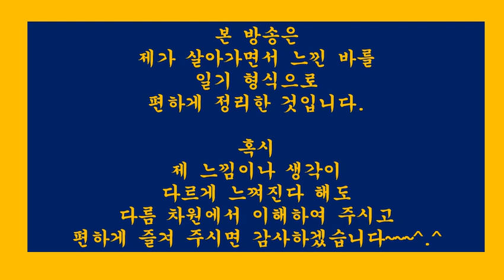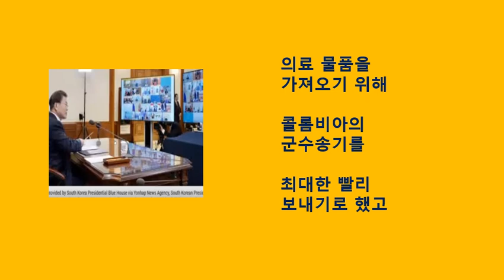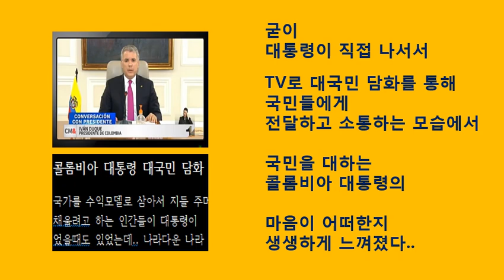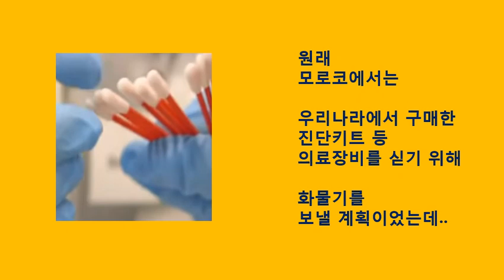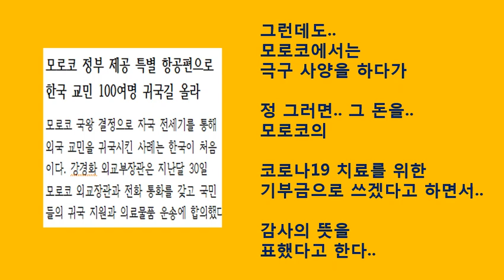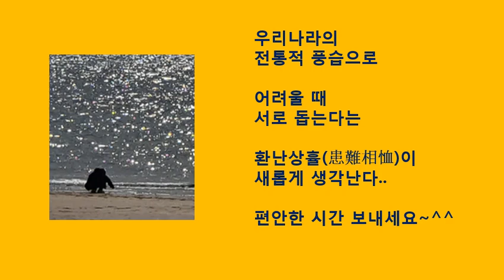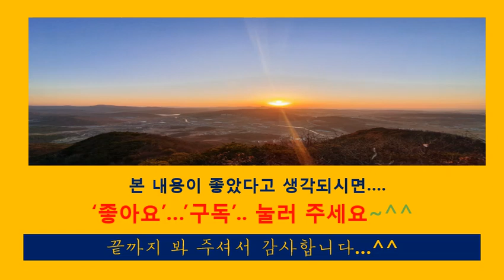[힐링124]미담.국격이상승하는일들.콜롬비아대통령대국민담화.모로코국왕특별전용기제공등(일기.일상생활.신변잡기.수필.산문.산책.여행.사진.반려동물.애완동물)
[힐링122]아프리카의옥수수추장김순권박사vs씨없는수박우장춘박사
[힐링119]일본언론이반응했다.수출용진단키트명칭독도로하자는청원에대하여
[힐링118]7광구,34년만에재개발움직임중국이개입하려는이유.지금국민청원운동중
[힐링117]영국vs한국지하철같은시점모습비교로외국인이본한국인의현시국대처능력,의식수준재확인
[힐링114]아프리카등10개국,한국에치마를잘라만든마스크4000개보내왔다.“한국에보답하고싶다”
[힐링113]일본,2021년중학교과서82%한국이독도불법점거명기발표대응책.한국수출용진단키트명칭독도로하자.국민청원운동
[힐링112]검사기소율0.1%시대,태세전환시작한언론들.서울신문박록삼논설위원[20.3.27]
[힐링111]한국,G20특별화상정상회의모두발언.속이편치않은메이저언론
[힐링110]창간100주년자화자찬,우리나라민족정론지라일컫던신문들1면에일장기와일왕부부사진게재된실상
[힐링109]메이저언론사를원색적으로공격하는메이저언론사기자.MBC송요훈기자
[힐링108]역시언론,특히돈의힘은세다.결국도쿄올림픽연기한언론.그런데한국은대박예상이라
[힐링106]요즘언론,갈수록점입가경,하나의기사제목과내용에서도모순점이발견되는사례를보자
[힐링105]백범김구,미국도현재대한민국을완전히인정할정도로한국이전세계무대의주인공이될것을미리예측했나?그내용을알아본다~!!
[힐링104]대마도.독도,간도.우리땅이될것이다.언젠가는이루어질그꿈에대하여
[힐링103]의료붕괴.일본vs이탈리아.차원이다른상황.아베에게주는선물
[힐링101]제7광구다시개발.일본때문에중단된후34년만에재추진.Again..2019.후쿠시마수산물WTO승소~!!
[힐링100]세계보건기구(WHO),한국을코로나19대응모범국가로공식인정그리고한국-WHO간연구회의참석요청.국립보건원.국립중앙의료원
[힐링99]워킹스루,드라이브스루에이어서전세계적관심을다시대한민국에집중시키다.에이치플러스양지병원
[힐링98]보도자료와기사의차이.앞길을자초하는사람들에게당부하는말
[힐링97]엄마간호사.격리병동에서떨고있으면서도.나는괜찮다고하면서도.유재석을울린이야기
[힐링96]60대의사의편지한통에500명의사간호사를대구로몰리게한사연.대구의사회장이성구편지관련이야기
[힐링94]미스터트롯임영웅.진짜영웅으로보였다.그리고또하나의작은영웅은정동원
[힐링93]한국이다알려줘도해결이어렵다는유럽등선진국들그이유는무엇일까
[힐링92]아침단상.미국의회가반응하니그동안잠잠했던국내유력언론도서서히변하나
[힐링91]아침단상.구매력기준1인당GDP.한국,처음으로일본추월관련뒷이야기
[힐링90]아침단상.전세계가인정하는의료한류(韓流)속.거꾸로가는나라실상
[힐링86]광양매화마을여행사진(2).봄비가부슬부슬내리는날.매화꽃길사진산책
[힐링84]아산곡교천.석양일몰월출사진.붉은저녁노을과함께하는해넘이산책
[힐링83]아침단상.유행가가사에도,통속소설에도,일상드라마에도심금을울리는명언이보이더라
[힐링82]아침단상.내가카타르시스를느낄 때.가을밤찬이슬맞으며꼬박밤을지샜다
[힐링81]아침단상.펜은칼보다강하다.그러나오래살다보니다해결되었다
[힐링79]아침단상.아무리멈추려해도갈수록이상한생각이드는진짜이상한일들
[힐링78]반려동물루마의산책사진(1).외출자제속바깥세상구경하기[20.3.3]
[힐링77]술은마셨으나음주운전은하지않았다는말이생각나는이시간에
[힐링76]봄소식.봄꽃.꽃씨를심으러갔다가우여곡절끝에고장난모터교체하고온이야기(2)
[힐링75]봄소식.봄꽃.꽃씨를심으러갔다가우여곡절끝에고장난모터교체하고온이야기(1)
[힐링73]봄기운이완연하게가득한날.활짝핀봄꽃,사진과함께봄을느껴봅니다
[힐링72]광덕사.광덕산의설경사진(3).함박눈내리는겨울풍경산책[20.2.25]
[힐링70]교회페쇄가독재이고종교탄압이라고?이미독재를충분히경험했을텐데.우리는판단력을가진사람원한다.코로나19확산방지위한신천지교회폐쇄관련이야기
[힐링68]너같으면가겠냐고묻고싶습니다.나는그분앞에할말이없는데.코로나19진원지우한총영사파견관련얘기
[힐링66]미안합니다.감사합니다.너무나하기힘든말.그러나너무나하기쉬운말.
[힐링63]대통령전용기급파관련.일본,미국과는격이다른속이후련한소식들.늘한결같기를.
[힐링60]아내없는일요일아침혼밥.친구의서리태＆장인어른현미쌀의조화속.찰밥이따로없네
[힐링58]나라다운나라.이게국가다.제대로된식사.태극기와할머니.김치.크루즈.코로나-19관련
[힐링57]관계를생각하다.“살인의추억”부터“기생충”까지.봉준호vs송강호.인간관계.인성.됨됨이
[힐링56]”아들아,역시너는계획이다있구나”.기생충영화대사가생각나는검찰.루마가웃는다